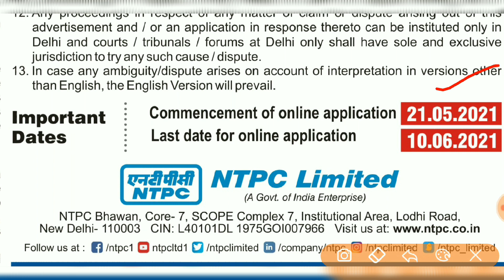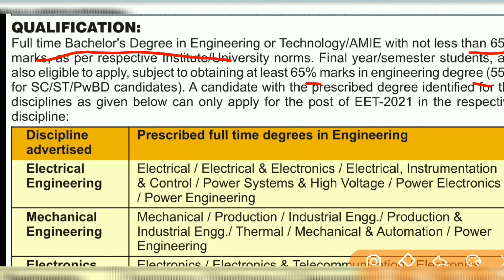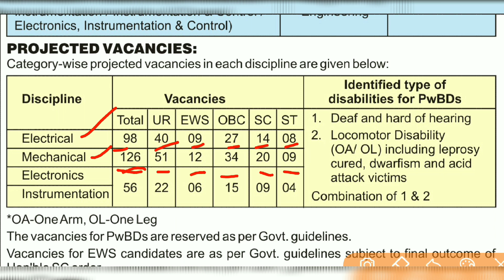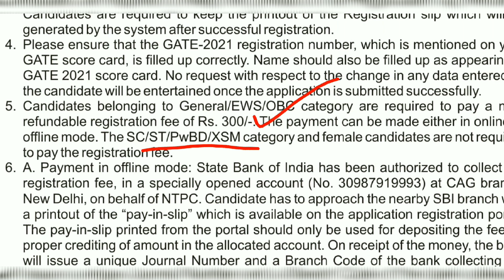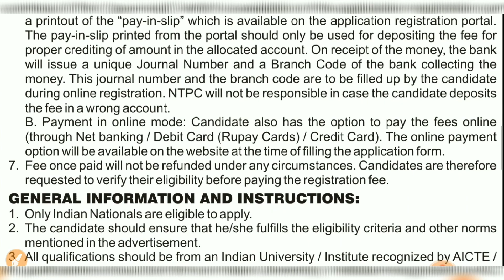NTPC Recruitment 2021/EET-2021 Recruitment/Executive Engineer Trainee NTPC/exam date/admit card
full notification